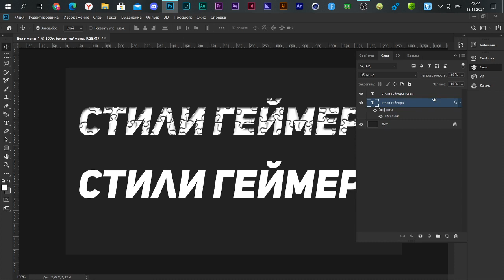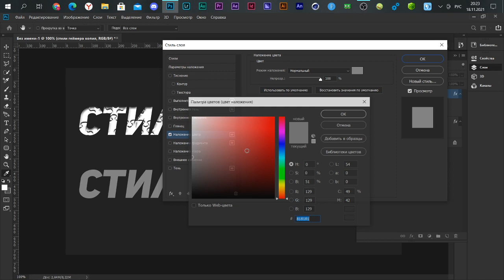КАК СДЕЛАТЬ КРУТОЙ ТЕКСТ В ФОТОШОПЕ? / ШРИФТ И СТИЛЬ ДЛЯ ТЕКСТА №60